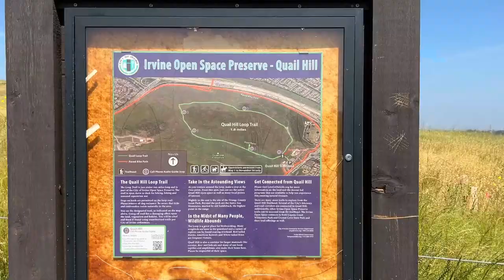青空に黄色のじゅうたん。気持ちが和む南カリフォルニアの春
南カリフォルニアは11月から2月が雨季と言われます。今回の雨季はとてもよく雨が降りましたが、冬の降雨量が多い時の春は「スーパーブルーム」と言って野生の花が一気に咲き誇ります。今回はその様子を地元のトレイルからご紹介します。‹5/3/2023公開›

【ページ紹介】
ロサンゼルスのウェディングカメラマン・竹部茂教（タケベシゲヨシ）が、ロサンゼルスのオススメ撮影＆観光スポットをご紹介しています。有名観光地はもちろんですが、在ロサンゼルスの利点を生かして、知名度が低くガイドブックには（おそらく）載っていないであろうスポットもどんどん取り上げています。

▼ロサンゼルス（あるいは近郊）で取り上げてほしいロケーションがありましたら、ぜひお知らせください。
▼ウェディング撮影（前撮り）のロケ地情報として、そしてロサンゼルス観光のガイドブックとしてご覧ください！